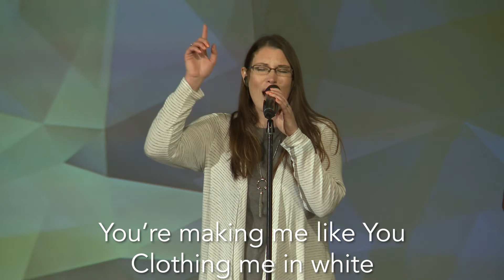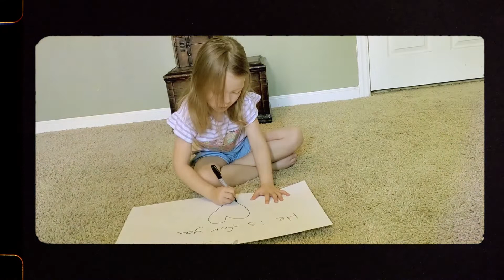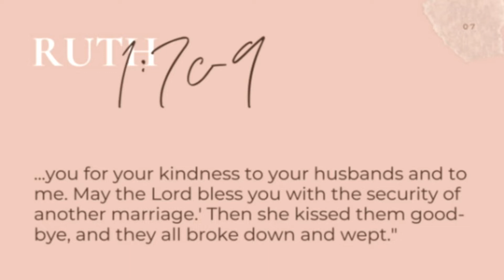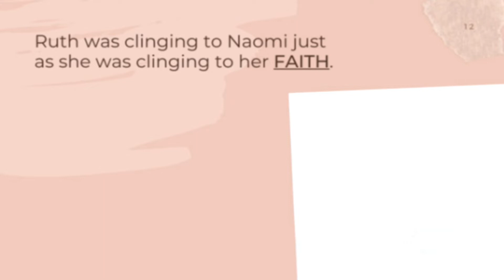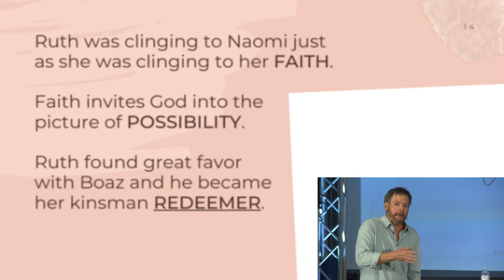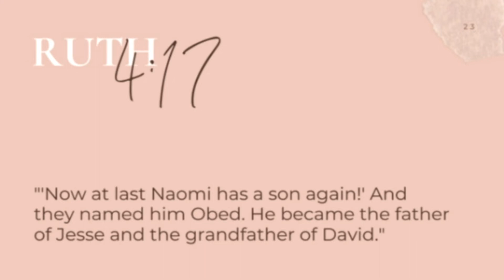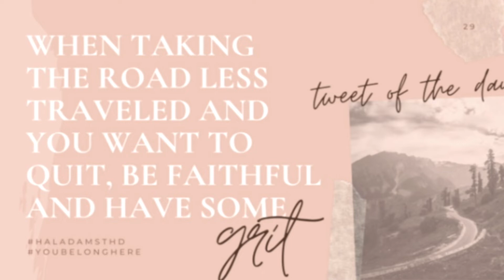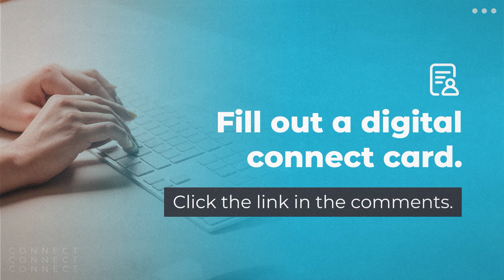Mothers Day, 5.10.2020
New to Compassion Radford? Did you give your life to Christ Today? Or do you want to take your next step?

Want to support the ministries at Compassion?
Text-to-Give by texting "compassionradford" to 77977 or send a check to:
1820 Second Street
Radford, VA 24141